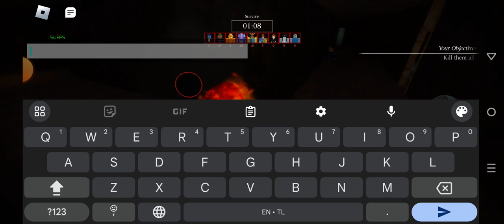playing monster in pillar chase part: vapor